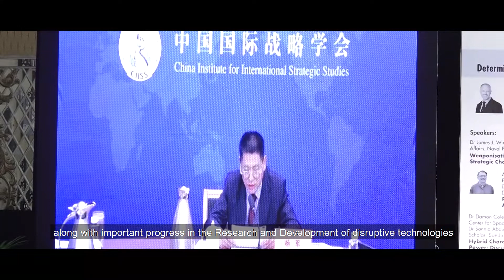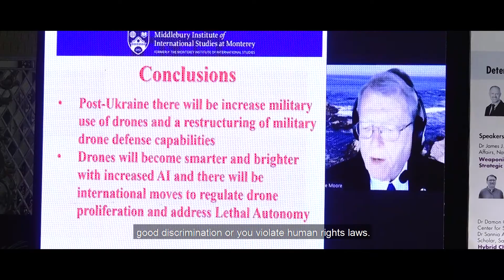GSTAR 2022 | Session III Highlights | Emerging Tech & Warfare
Working Session III
Emerging Technologies and Future Warfare

Moderator:
Air Marshal M. Ashfaque Arain, HI (M), SBt (Retd), Advisor Chief of the
Air Staff on CASS Affairs and Director Emerging Technologies, Centre for Aerospace & Security Studies, Islamabad, Pakistan

Keynote Address: Militarisation of Emerging Technologies: Implications on Strategic Stability in South Asia
Lieutenant General Khalid A. Kidwai, NI, HI (M) (Retd), Advisor National Command Authority & Former Director General, Strategic Plans Division, Government of Pakistan

Speakers:
Technologies and Future Warfare: Impact & Options
Senior Colonel Yang Jun (Retd), Senior Research Fellow, China Institute for International Strategic Studies (CIISS), China

Drones and Proliferation of LAWS: The New Battle Space
Dr George Malcom Moore, Scientist-in-Residence & Adjunct Professor, James Martin Center for Non-proliferation Studies, Middlebury Institute of International Studies, USA

Military Applications of AI and Cyber Warfare: Implications for Strategic Stability
Ms Marina Favaro, Senior Research Fellow, Institute for Peace Research & Security Policy, University of Hamburg, Germany